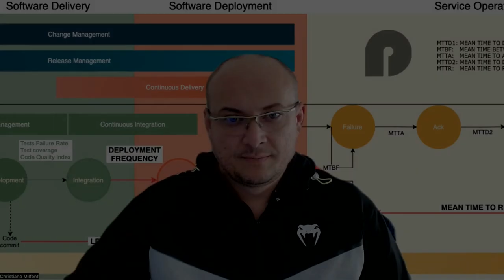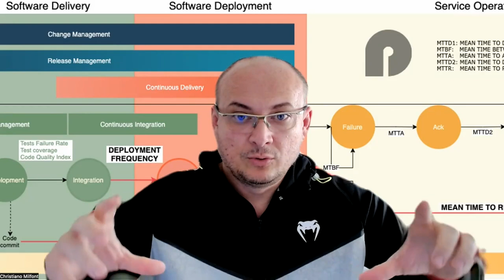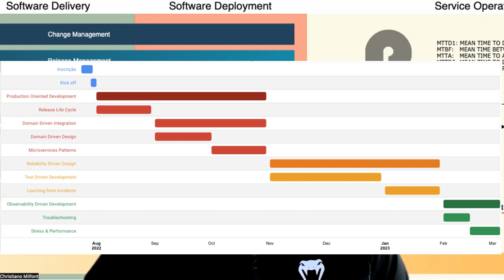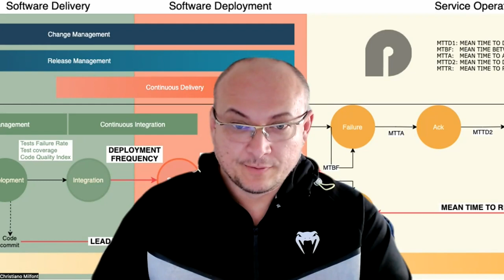Formação Weapon Z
00:00 Intro
00:12 Formação 2021
00:25 Carlo Lopes falando sobre a Formação ProdOps
01:09 Vitor França falando sobre a Formação ProdOps
01:50 Video sobre Desenvolvedor Faixa Roxa
02:14 Conteúdo abordado
03:45 Link para o desafio

Bonus nerd pra quem descobrir a origem do nome da formação, agora rebatizado como Weapon Z.